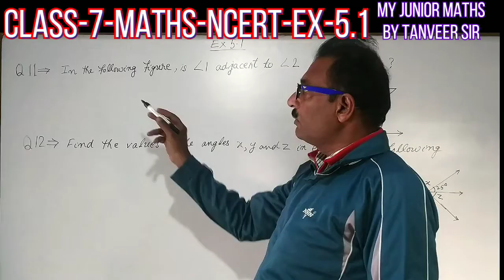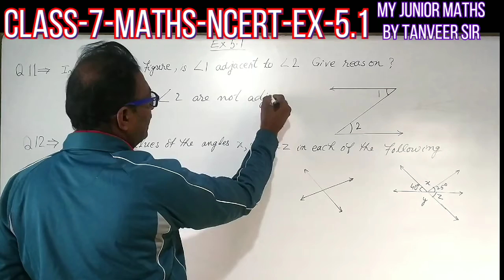Class-7 NCERT ||Exercise -5.1Q-11&12PART-1||LINES AND ANGLES|| CBSE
Class-7# NCERT Exercise5.1 Question 11&12#LINES AND ANGLES # Mathematics#CBSE#Class-7 NCERT Exercise 5.1 KINES AND ANGLES#|| Mathematics || CBSE ||This is Class-7 NCERT ||Exercise -5.1
LINES AND ANGLES||Mathematics | CBSE ||
Mathematics class-7 study Maths class7math ncert Class-7 NCERT ||Exercise -5.1Q-11&12|LINES AND ANGLES || CBSE